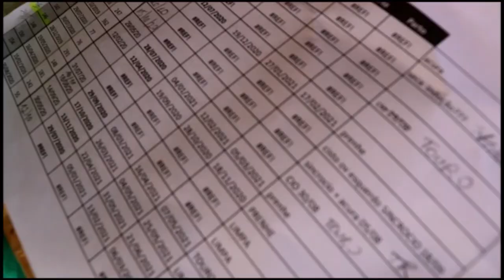Vacinas reprodutivas - Rio Grande Rural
Um problema que pode atingir o rebanho, é quando as vacas estão com dificuldade para emprenhar. O problema pode estar relacionado com alguma infecção no sistema reprodutivo. E o controle dessas doenças é realizado através das vacinas reprodutivas.

Programa #1140 TV112020 #1156